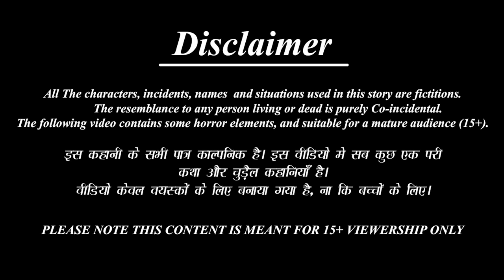चार बहुओं का एक बाथरूम | Hindi Kahani | Moral Stories | Bedtime Stories | Saas Bahu | Hindi Kahaniya